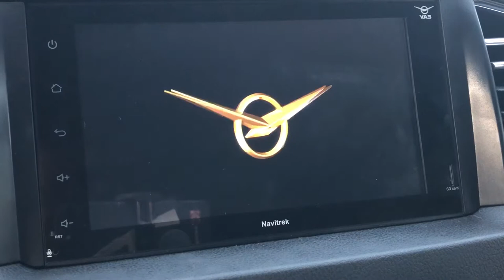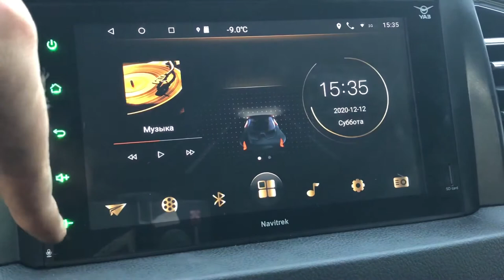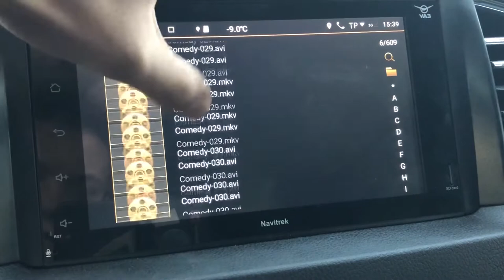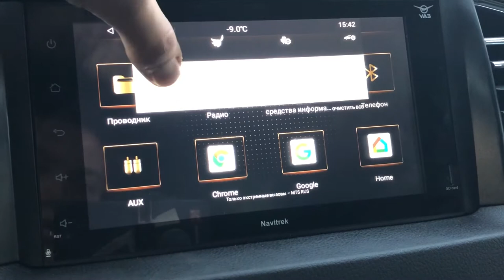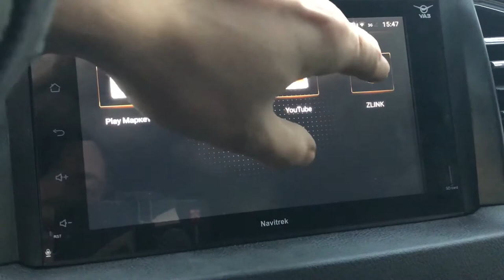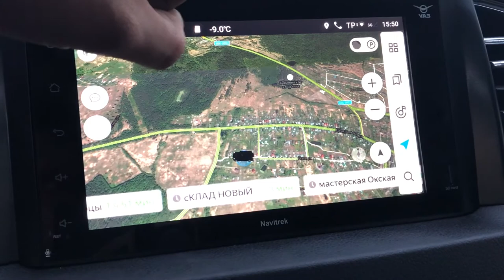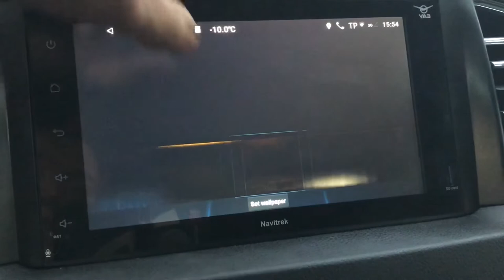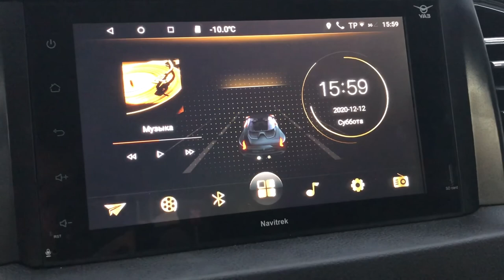Рассматриваем магнитолу Navitrek на Android для УАЗ Патриот более детально.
В предыдущем видео очень быстро и блекло пробежался по основным моментам магнитолы. И вот спустя время сложилось мнение о магнитоле, появился опыт использования.